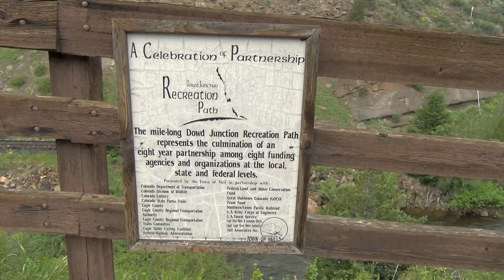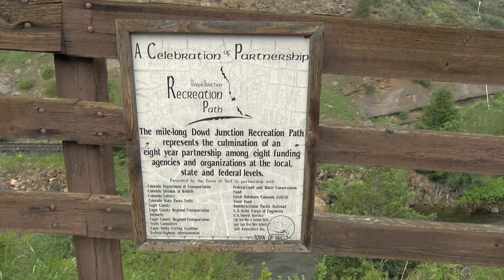ECG Strategy - Trails - Q2 2024